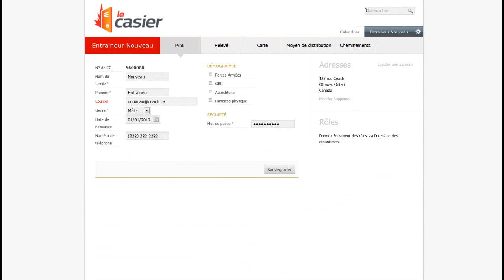Casier - Voir relevé PV.wmv